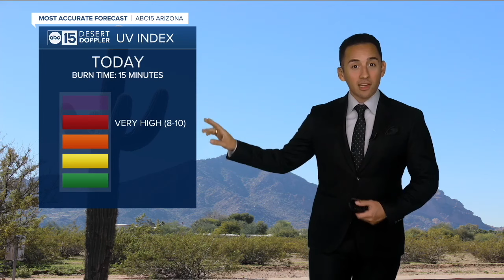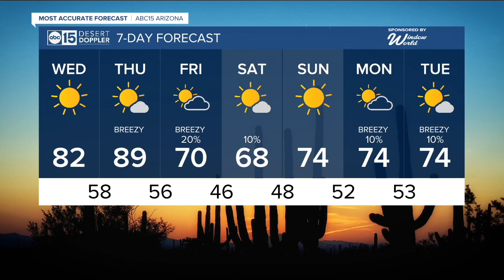Warm, sunny Wednesday on tap!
It's going to be a gorgeous Wednesday in the Valley with highs in the low 80s -- and we could be flirting with 90 degrees on Thursday!